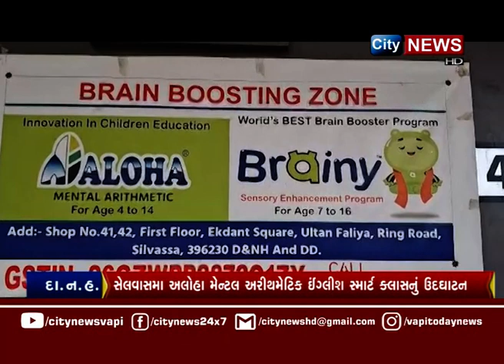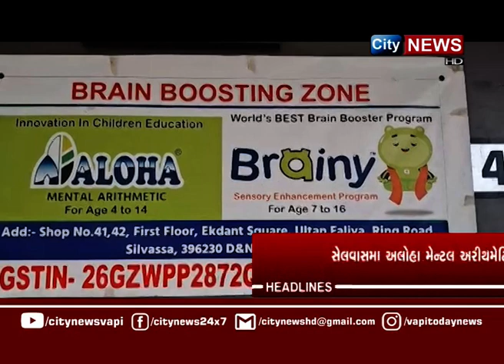CITYNEWS | 15 JUNE 2024